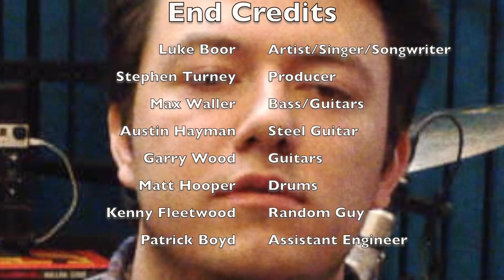Rockumentary!!!!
A VERY SERIOUS documentary on the making of "Take It To Heart" EP.